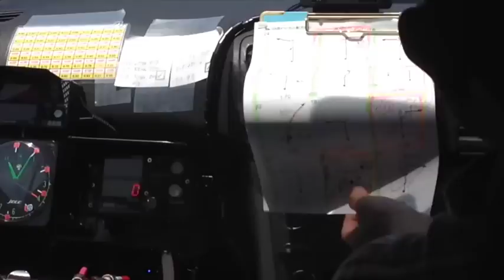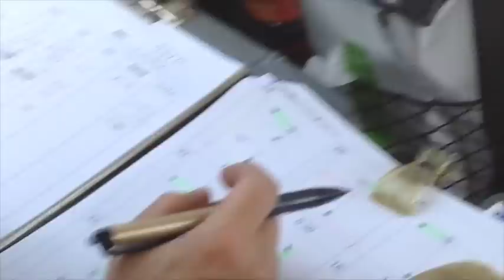アベレージラリーのチェックインをご紹介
2015年茨・栃・神デイラリーシリーズで行われているアベレージラリーの基本的な走行の一つである「チェックイン」の様子をご紹介したします。